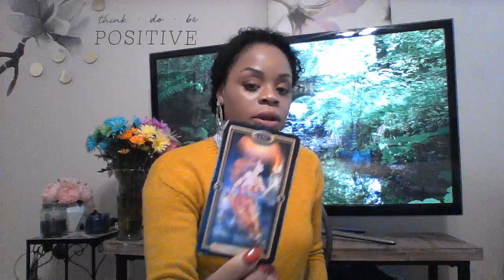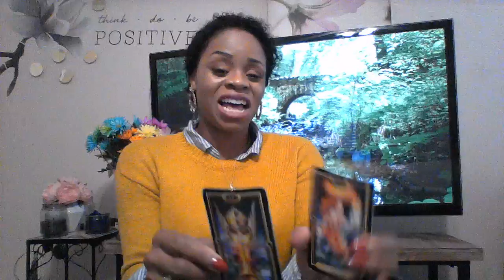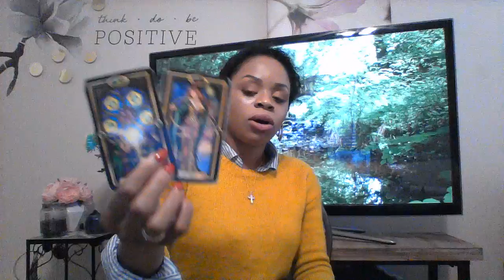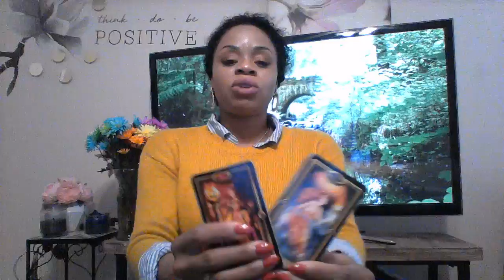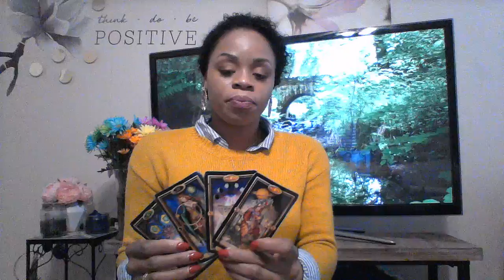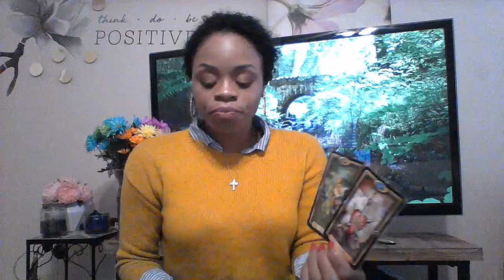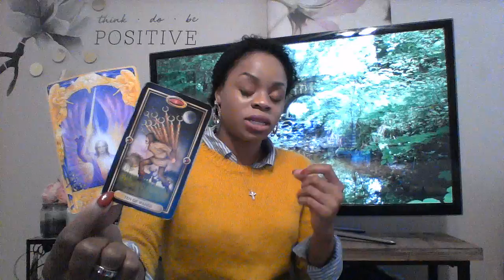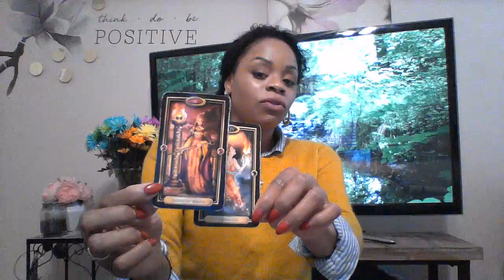GEMINI APRIL 2019 WHEN YOU RELEASE A FLOODGATE OF STABILITY POURS IN🤗🌞